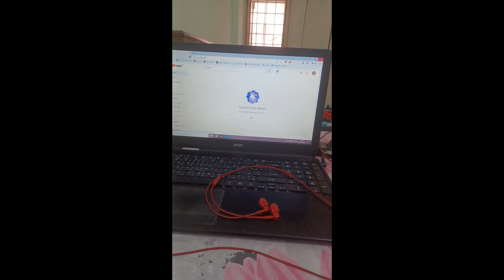My Insane Gaming Setup Tour. Asian Gaming Setup!!